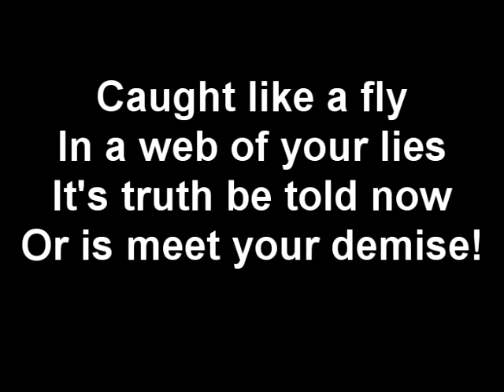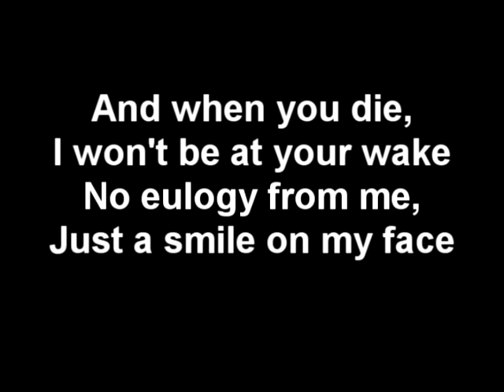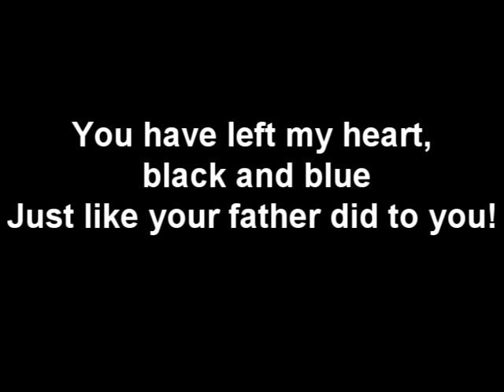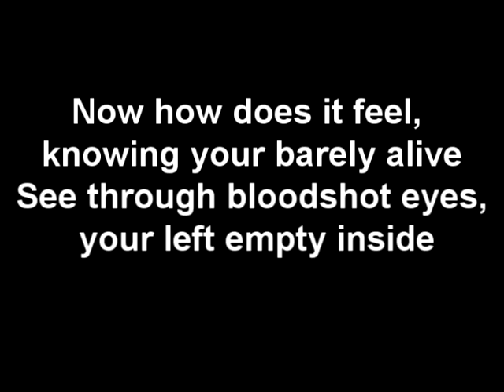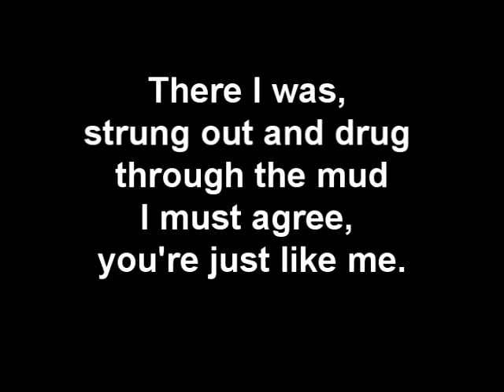Falling In Reverse - Caught Like A Fly Lyrics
Lyrics on screen (x I made sure lyrics are corrected. Your welcome to comment. Any rude comment will be removed. ENJOY THE SONG!